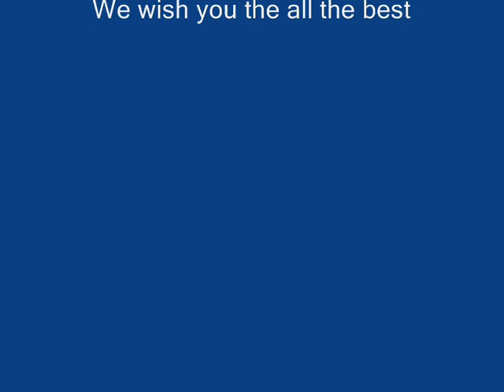Sri lanka cricket team arrives at King Shaka Airport - Durban - 20 Dec 2011.wmv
Sril Lanka cricket team arrives at King Shaka International Airport - Durban - 20 Dec 2011. Original music "Rock the city" composed by Gino Mb, owner of Sonic Jam Productions